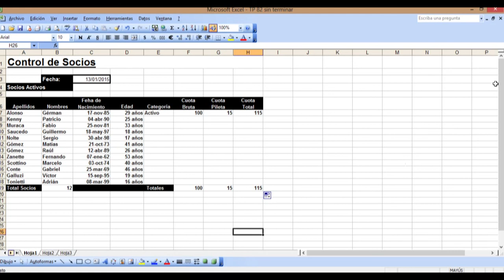Control de Socios parte 2